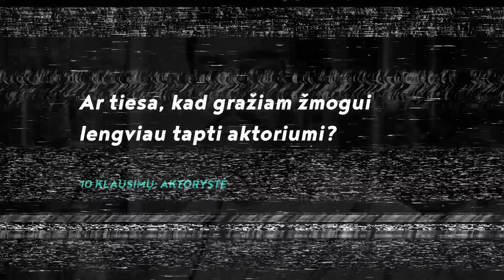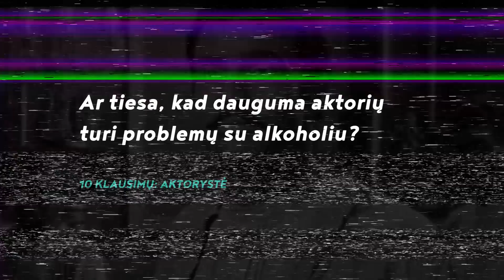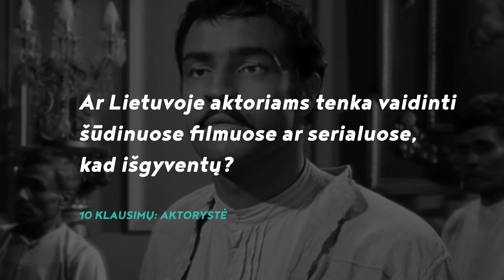10 KLAUSIMŲ APIE AKTORIUS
Nauja laida kanale - 10 klausimų.
Čia atsakysime į paprastus, kasdieniškus, gal net kvailus klausimus apie įvairias temas, sritis ar profesijas.
Antra laida apie AKTORIAUS PROFESIJĄ.

Į klausimus atsako aktoriai Giedrius Savickas, Martynas Nedzinskas ir Lukas Malinauskas.